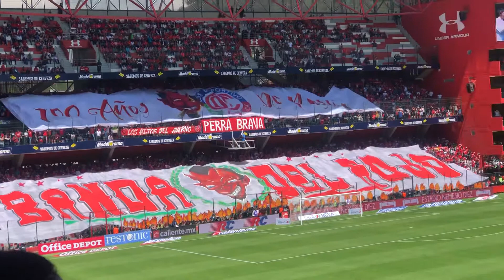Toluca vs. América (vista desde preferente) 👹